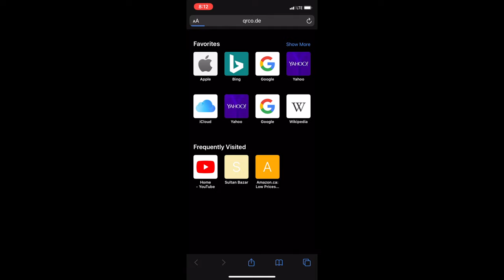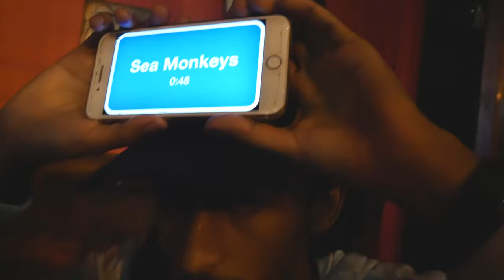Cuban Style Cafe, plus a Scandinave Spa day in Old Montreal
Shisha Cafe: Café Gitana - 2080 Saint Denis St, Montreal, Quebec H2X 3K7

Scandinave Spa: 71 de la Commune St W, Montreal, Quebec H2Y 2C6

TOKEN OF APPRECIATION TO FANS:
If you would like to be a part of my vlogs, you can send me a short clip to that includes your name and what made you a fan of Eat, Play, Travel :D. This could be uploaded at the start of my vlogs!!